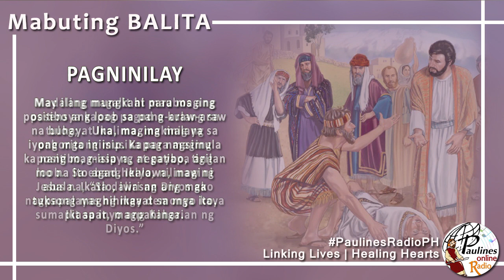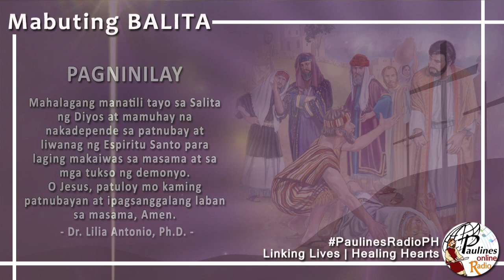MABUTING BALITA | MARSO 28, 2019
Marso 28, 2019 – Huwebes sa Ikatlong Linggo ng Kuwaresma